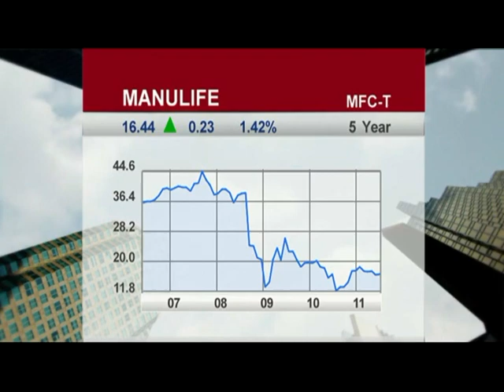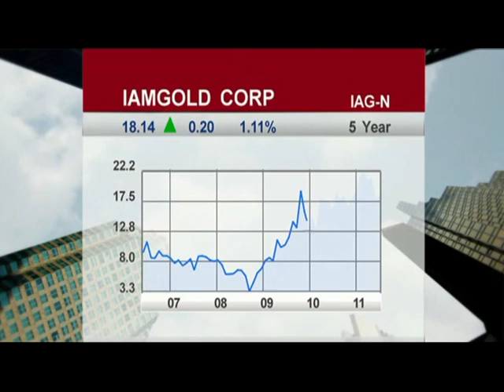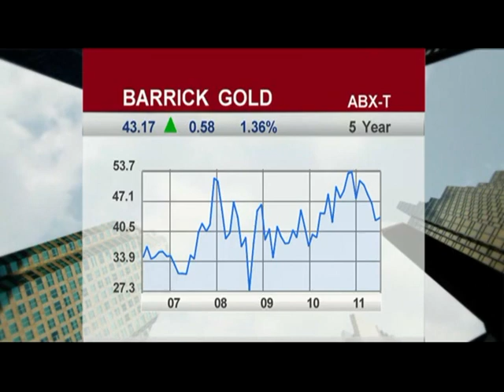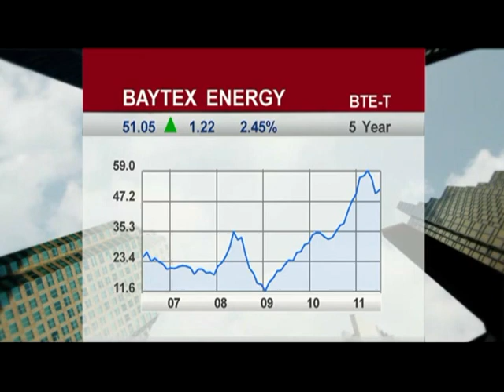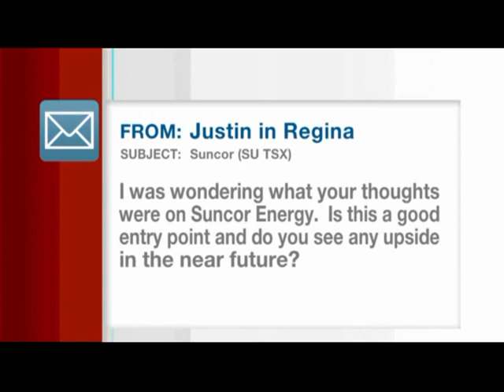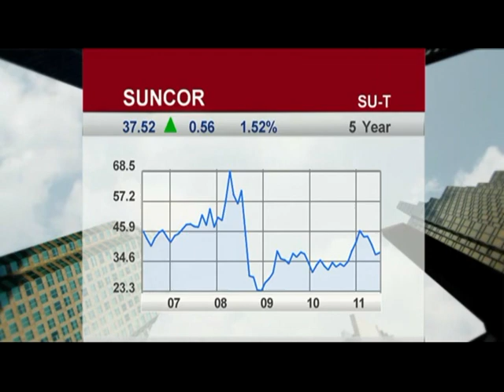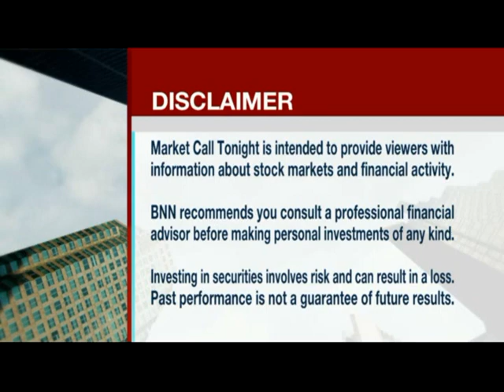BNN Interview - David Burrows - Part Seven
BNN speaks to David Burrows, President, Barometer Capital Management. FOCUS: North American Large Caps